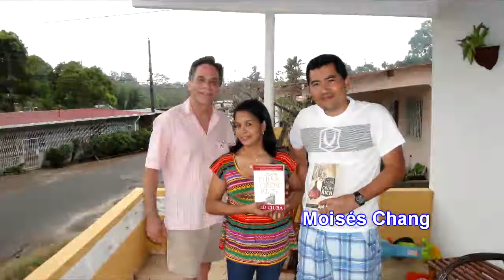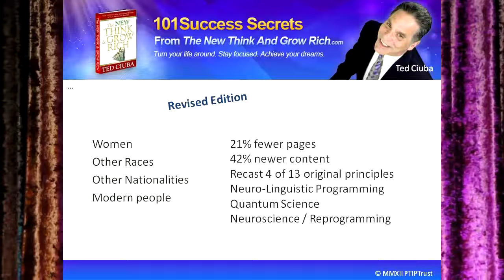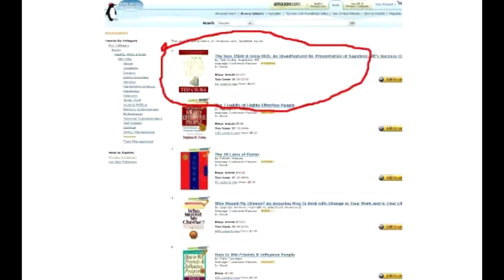You Need To Read The Revised Edition Of The New Think And Grow Rich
I can tell you how I feel about it - you need to read the

revised edition of The NEW Think And Grow Rich. I can tell you because...

There are so many improvements in the revised edition! Don't forget there's

five years of market interchange that strengthens the revised edition.

It is properly sensitive to women, other races, other nationalities, and modern

people in the modern world.

There's 21% fewer pages and 42% changed content.

I renamed and recast 4 of the 13 original principles.

The achievement philosophy is forward to today's evolved understanding and

utilization of quantum physics, neuroscience, and neurolinguistic programming,

and made that much more effective thereby.

And so much, much more...

So do yourself a favor, get and read the revised edition of The NEW Think And

Grow Rich today.

-Ted Ciuba

Note: Written text of this & all training sessions of *101 Success Secrets From